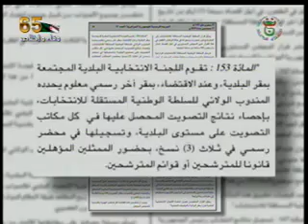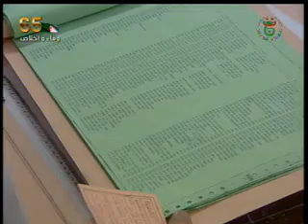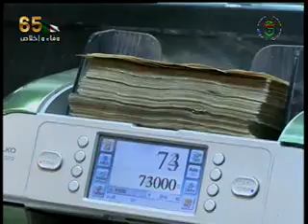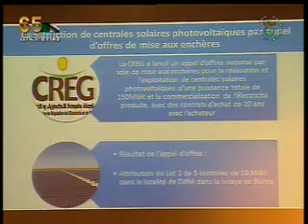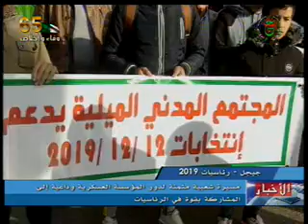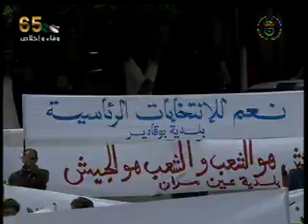سهـــــــــــــام خليــــــــــــــفة 14.11.2019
النشرة الرئيسية20H00